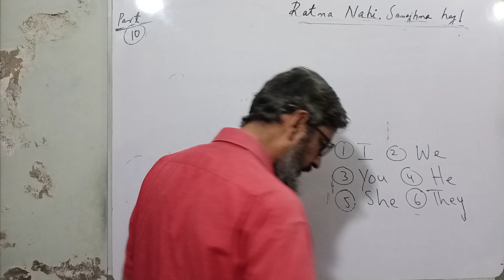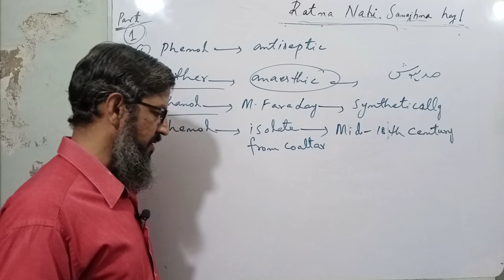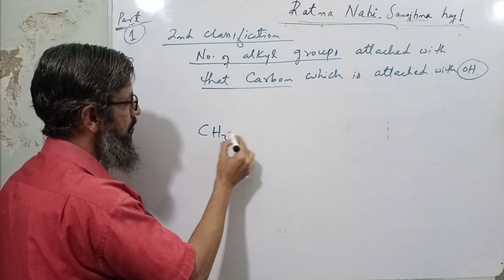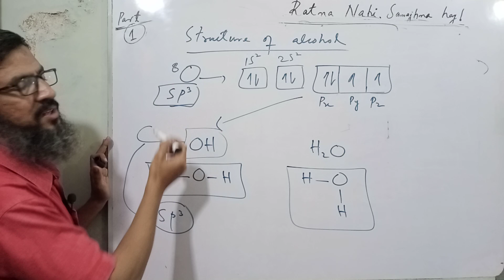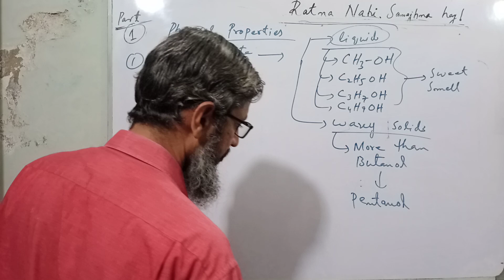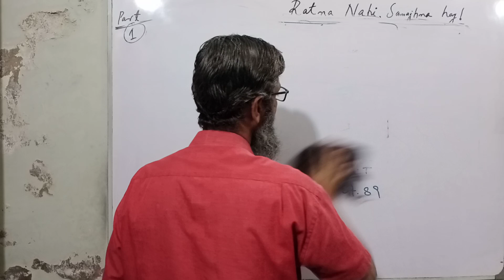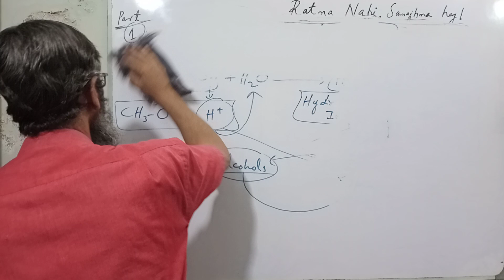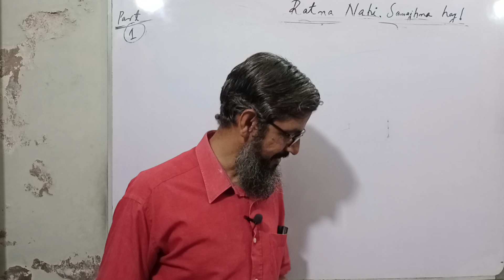acidity of alcohols | class 12 chemistry | alcohol phenol and ether | chapter 7 | sindh board